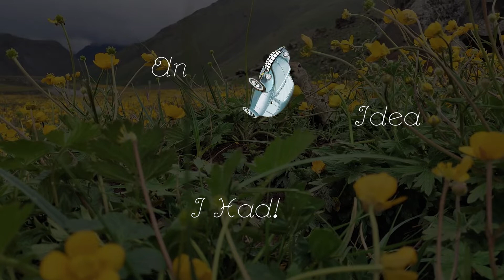Just a Little Guy! An Idea I had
Please support your weird Mom, who is streaming a few days a week on twitch

Or Insta @DunneandDunne

Wanna buy us a coffee?  Please feel free below!